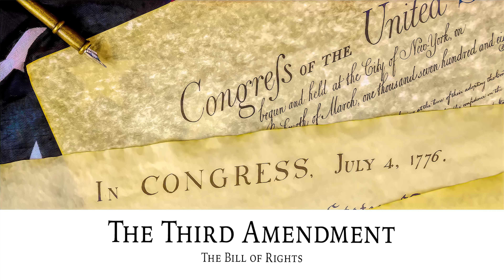AF-468: The Third Amendment: The Bill of Rights | Ancestral Findings Podcast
The third amendment in the Bill of Rights assures that private homeowners or occupants cannot be ordered to house and feed soldiers without their consent in times of peace, and without some kind of compensation in times of war. The British forced a lot of people to unwillingly house their soldiers without compensation during the Revolution. These people had to feed and house them at their own expense. The third amendment protects us from this happening again...